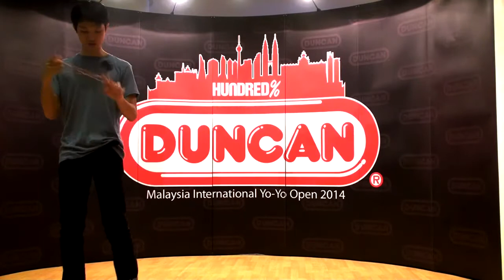Kedaiyoyo presents Hundred% Duncan International Yo Yo Open 2014 Single A 13th Kendrick Hu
The inaugural Hundred% x Duncan Malaysia International Yo-Yo Open 2014 will be held at Kuala Lumpur, and spinners from all corners of the world will come together to showcase their skills to grab the grand prize of up to USD 1,000.00.

With the Hundred% x Duncan Malaysia International Yo-Yo Open 2014, we hope to foster better relationships between local and international players, exchange and innovate tricks and ideas, and to ultimately propel the Malaysian yo-yoing scene to a greater standing.

We also aim to promote yo-yoing as a healthy and beneficial sport amongst Malaysians, especially those new to the sport, and those who might not have heard about yo-yoing.

Above all, Hundred% x Duncan Malaysia International Yo-Yo Open 2014 seeks to present Malaysia as a "yo-yo destination" for players around the world, attracting more players who are yet to discover the sights and wonders Malaysia has to offer.